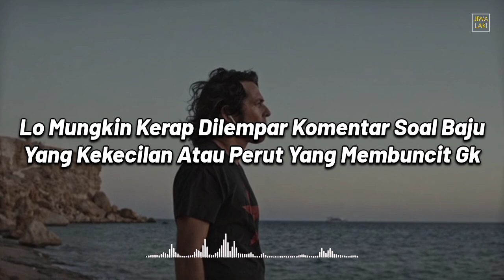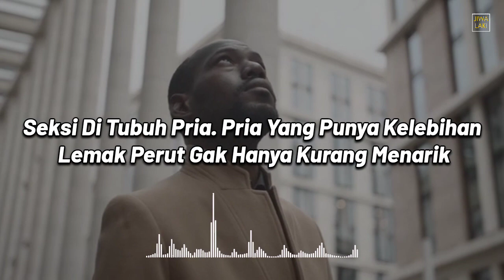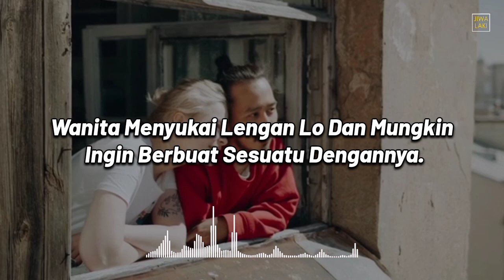5 Bagian Tubuh Pria yang Paling Menarik di Mata Wanita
5 Bagian Tubuh Pria yang Paling Menarik di Mata Wanita

5 hal ini bikin wanita ngiler dan lengket bro,bagian tubuh pria yang paling di dambakan dan jadi favorit wanita,kalau lo bisa lakuin mini. al salah satu aja, lo akan jadi Incaran wanita bro, ini 5 Bagian Tubuh Pria yang Paling Menarik di Mata Wanita